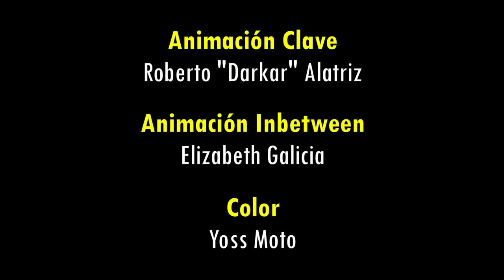Vete a la Versh - T2, E6: Los Super Hermanos Mauricio